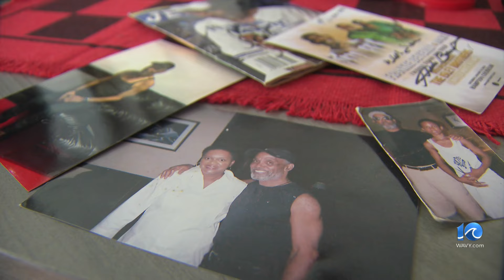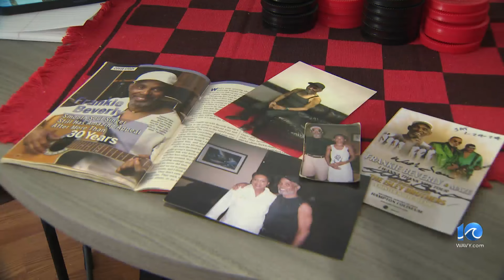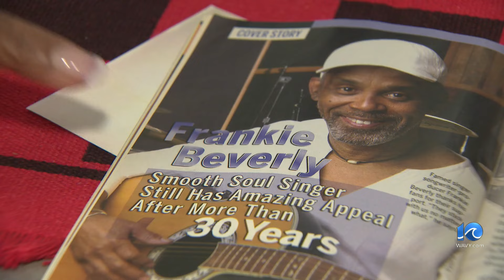Frankie Beverly remembered by Hampton Roads cousins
Frankie Beverly is being remembered by his Hampton Roads cousins following his death Wednesday.